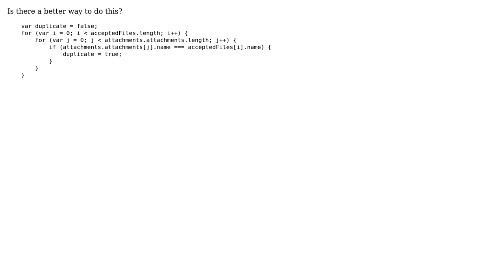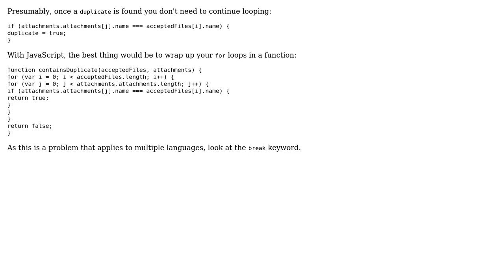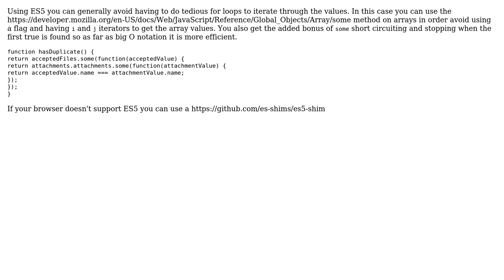Code Review: Checking two arrays for matches (4 Solutions!!)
Code Review: Checking two arrays for matches

With thanks & praise to God, and with thanks to the many people who have made this project possible! | Content (except music & images) licensed under CC BY-SA | Music | Images & others | With thanks to user Tom user RubberDuck user psaxton user pllee user Owen Blacker user Mirza Danish Baig user ediblecode and the Stack Exchange Network Trademarks are property of their respective owners. You are responsible for your own actions.